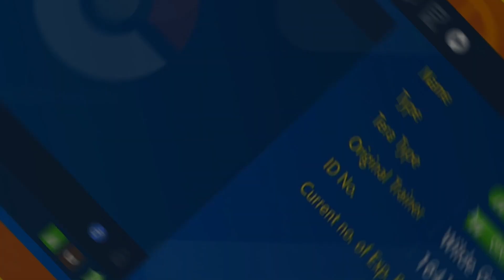This is my favourite starter from this generation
Shiny Sprigatito hatched on Casseroya Lake and evolved into Floragato and again into Meowscarada in Pokemon Scarlet